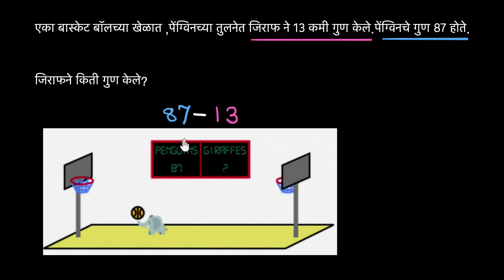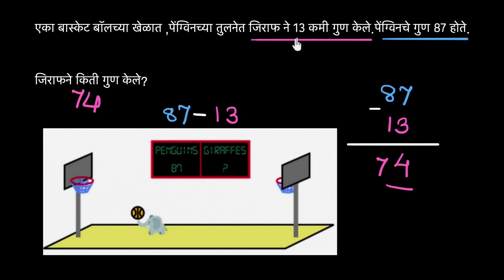वजाबाकी शब्द समस्या: बास्केटबॉल | SCERT Maharashtra